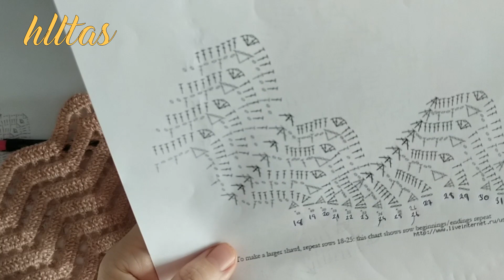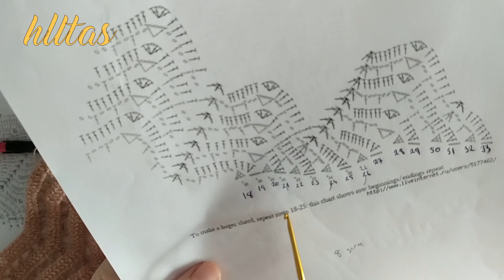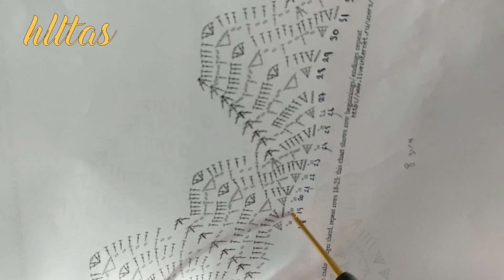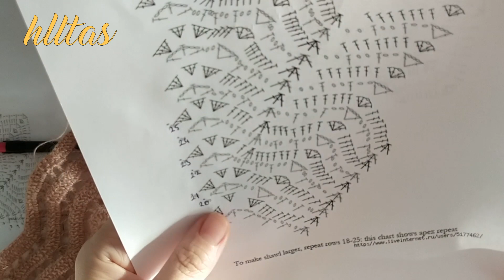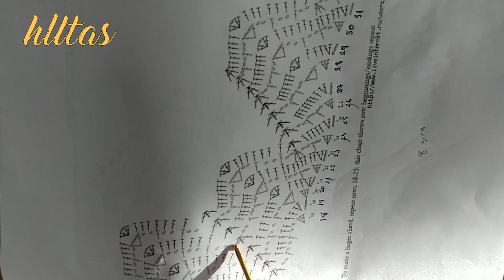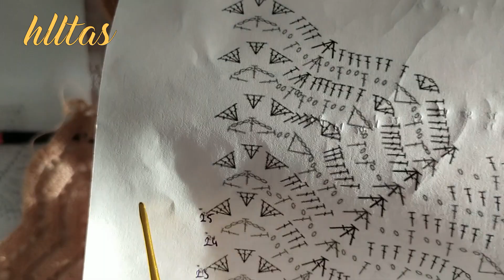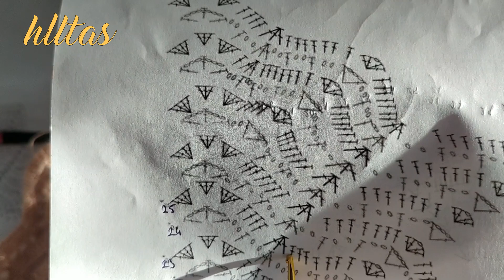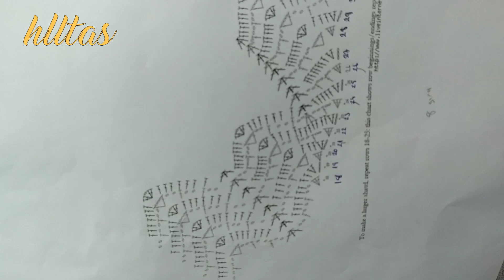SAFRAN ŞAL MODELİ / WİNTER SAFFRON / SAFFRON SHAWL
Bu videomda yaz kış kulanabileceğiniz bir şal modeli anlattım..
Sipariş vermek isteyenler instagram ve facebook hesabımdan bana ulaşabilirler.